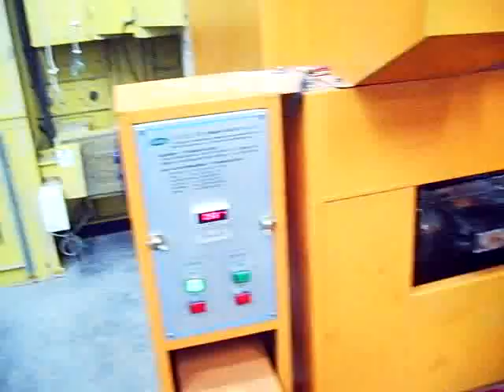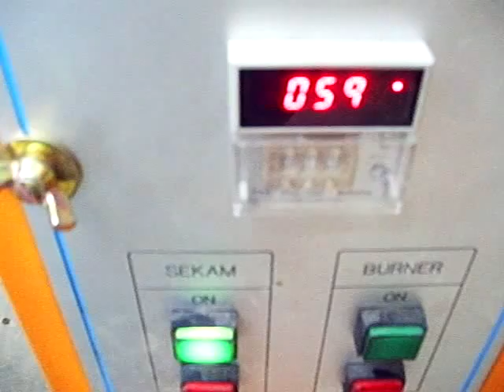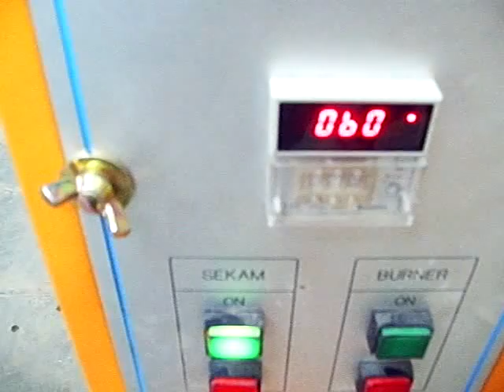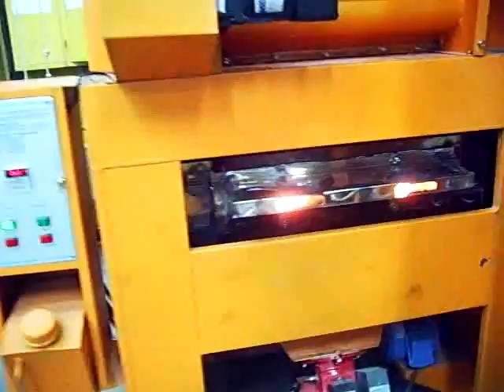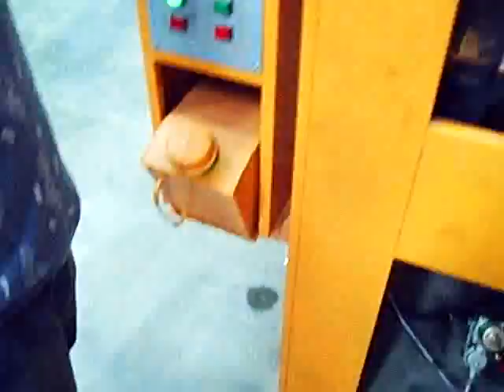SUNGSAN DRYER MODIFIKASI TUNGKU SEKAM.wmv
SUNGSAN MODIFIKASI DRYER MENGUNAKAN BAHAN BAKAR SEKAM PADI , SISTEM INDIRECT HEAT, SEHINGGA TIDAK MENIMBULKAN EFEK BAU PADA BAHAN YANG DIKERINGAKAN DAN KOROSI PADA DRYER

contact Person :  Widjojo Suprapto  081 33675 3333